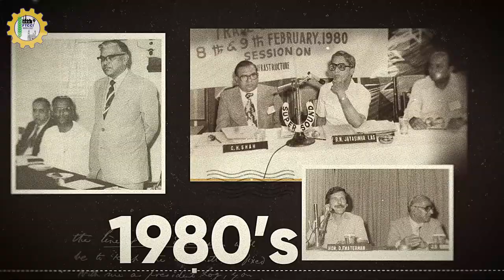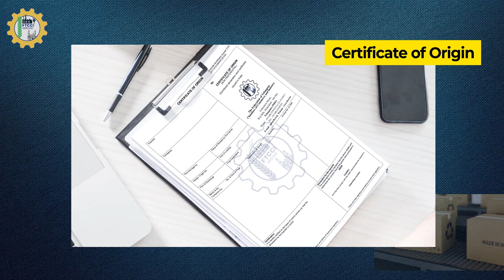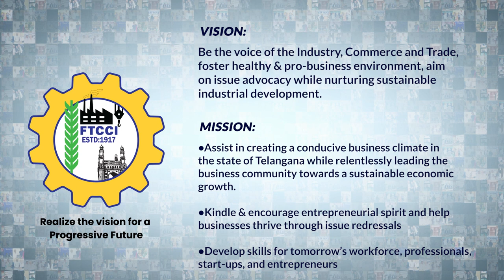FTCCI FILM 2023